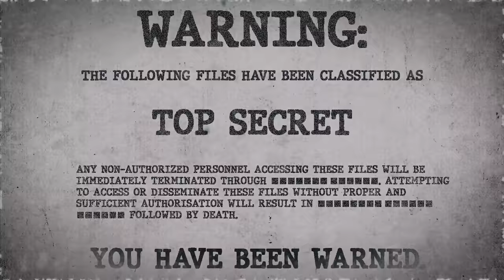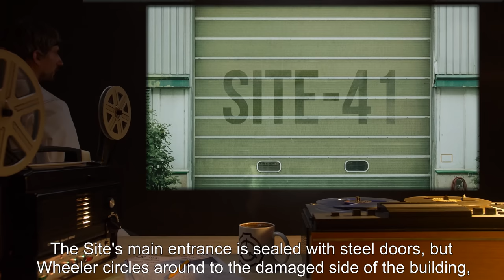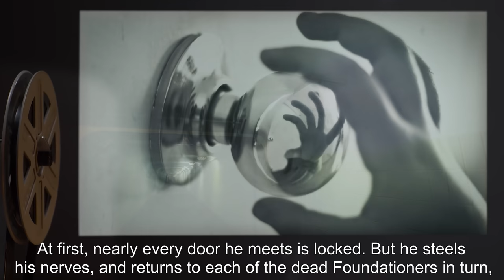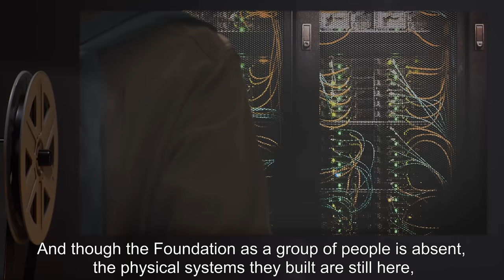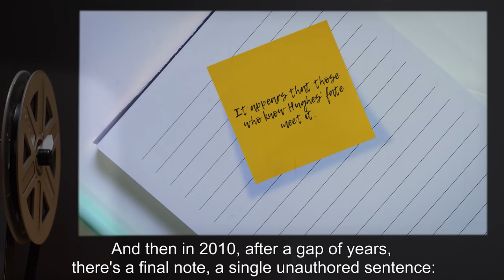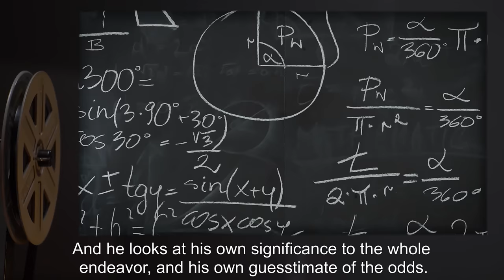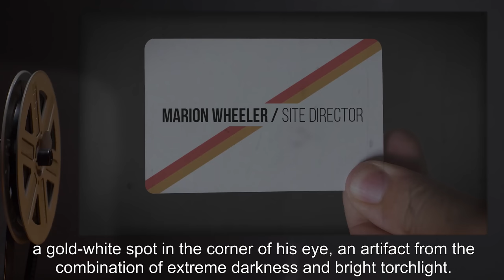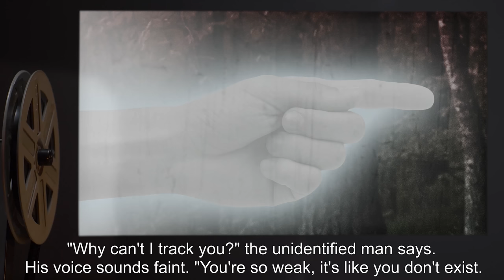Blood/Brain (SCP Orientation Tales)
Today Researcher R. will be reviewing another report from the Antimemetics Division featuring Adam Wheeler and the monstrous SCP-3125.

Excerpt:

“Wheeler gasps, remembering to breathe. He almost drops his gun. He gets a tighter grip on it, keeping it aimed at the blasted ruin of the man's head. He wants to throw up. He controls himself. In through the mouth, out through the nose. He's okay.”

and released under Creative Commons Sharealike 3.0. Contributor: qntm